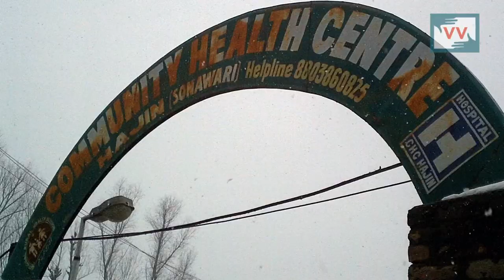Locals pay a High Price during Anti-Militant Operations in Kashmi | Aneesa reports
In 2016 February, an encounter between Indian forces and militants took place while later were hiding in a local house of Ghulam Nabi resident of Hajin Sonawari Bandipora. During the encounter the house of Ghulam Nabi Bhat was completely destroyed. This has been very common during this conflict period that the houses and places are damaged by forces during counter insurgency operations.
the family holds its idea of liberation from Indian rule